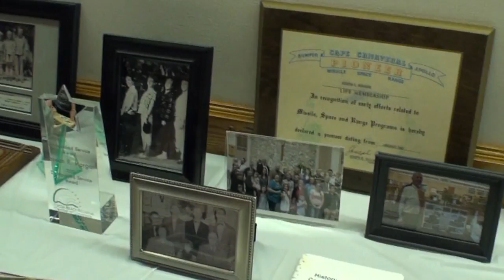Joe Morgan's Cocoa Beach song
At Joe's request Mike Biegier helped Joe write a song about his beloved Cocoa Beach.  Joe was dying and wanted a legacy for the community he loved so much.  Mike finished the song and sung it at Joe's funeral 7/7/13.